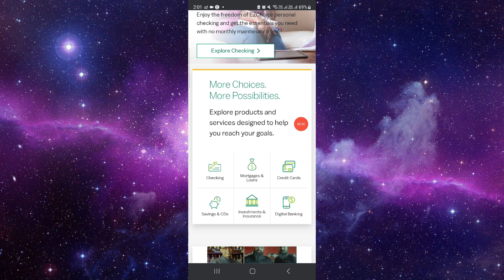✅ How to Enroll with Zelle on M&T Bank (Full Guide)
Start using Zelle through M&T Bank by following this easy enrollment guide. Learn how to set up and use Zelle for quick and secure money transfers. Questions?

• Enrolling in Zelle with M&T Bank
• Setting up your Zelle account
• Tips for using Zelle efficiently